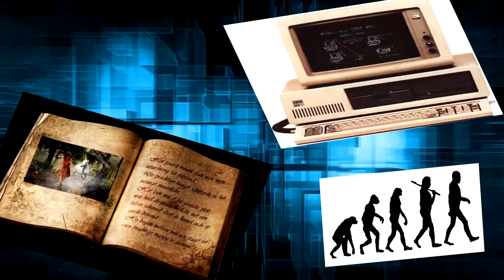Tales of Retrospective - The Tales Series ?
introductory episode
"A Series Retrospective Review of the TALES OF Franchise Owned by NAMCO BANDAI GAMES. Episode Zero acts as the setup to give a brief rundown on what it is and what to expect in the upcoming episodes. "